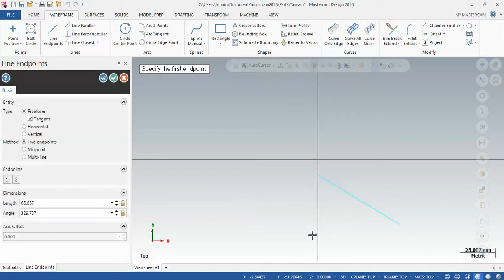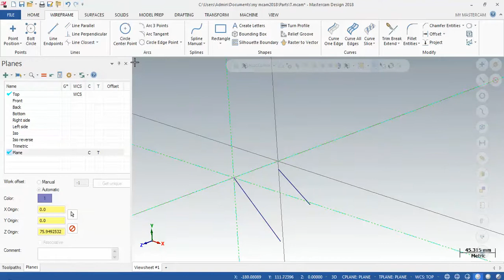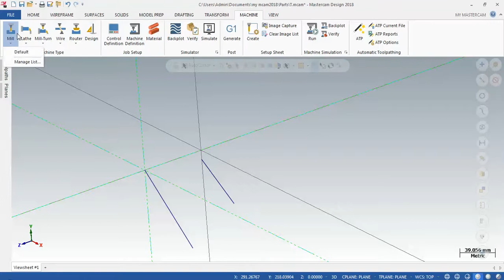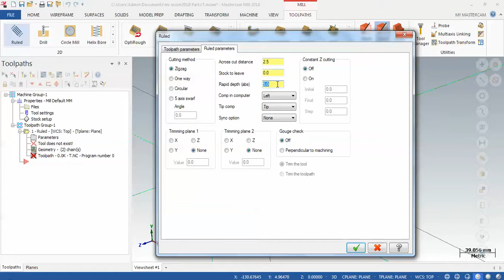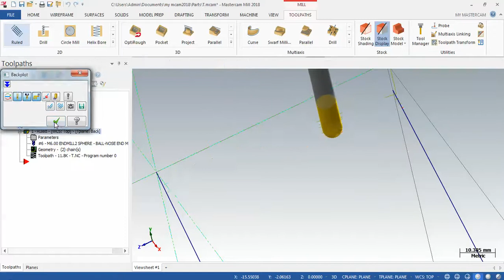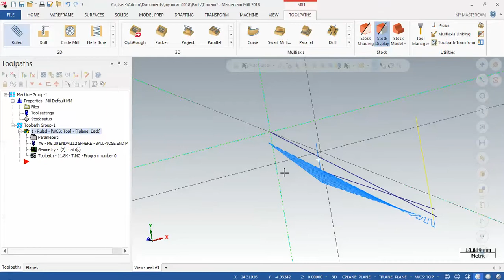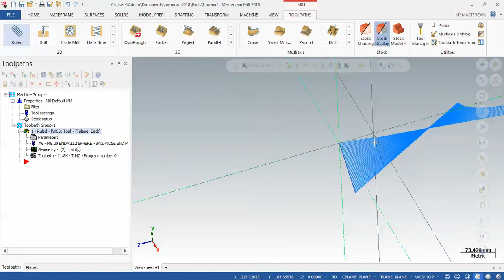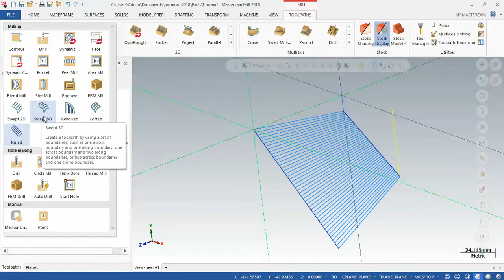Mastercam 2019 Tutorials for beginners In HIndi | Mastercam Ruled Tool path| Mastercam programming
Mastercam 2020 Cnc programming  tutorials for beginners in hindi, today we will learn how to create ruled tool path in mastercam 2d milling tool path .
Mastercam CNC programming tutorial ruled Milling tool path in Hindi

MASTERCAM 2019 tutorials
CNC PROGRAMMING IN MASTERCAM 2019

For more details please send mail or comment.
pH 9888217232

Thanks.